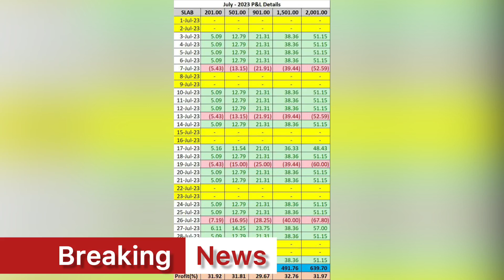MTFE പുതിയ തട്ടിപ്പ് മലയാളികളെ പറ്റിക്കാൻ വിണ്ടും | mtfe mtfetrading #updates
MTFE Malayalam latest news
MTFE Malayalam news
MTFE Withdrawal
MTFE News
MTFE